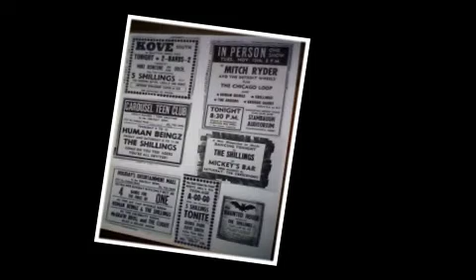The Shillings-Mid-60's Youngstown Ohio Rock Band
The Shillings consisted of John Tumbri, Tony and Chuck Terlizzi, "Cook" Michalchick, Bob Meehan and Bobby Saunders. They played Idora Park Ballroom, Kove, Mickey's Bar, Stambaugh Auditorium and all the Roller Arenas in the area. They opened for The Rascals, Mitch Ryder, The Kingsmen, Shades of Blue and others. The soundtrack is a Rascals song taken from Chasin' the Blues "Live@The Cedars". Performed by bandmembers: John Tumbri, Dale Neely, Bobby "C", and the late, great Bill "Mr. Fish" Connor on harp.